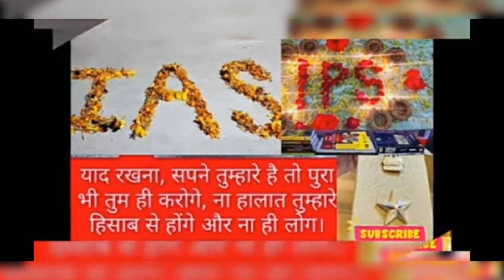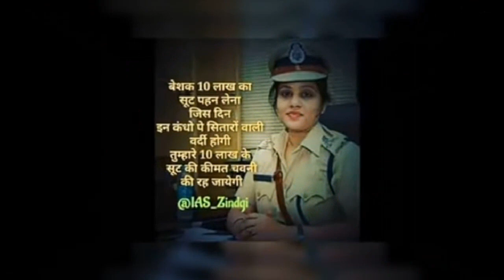तेरा फितूर सर पे चढ़ गया....ईश्क जो...upsc motivational video ias motivational song